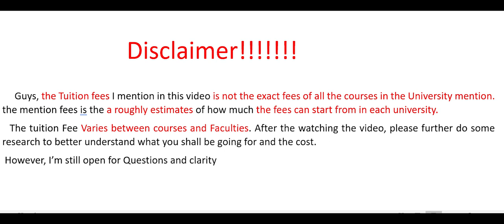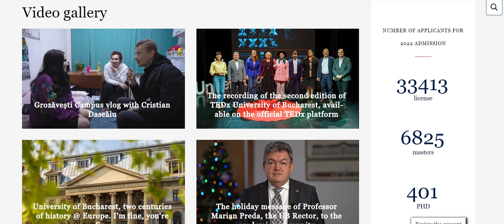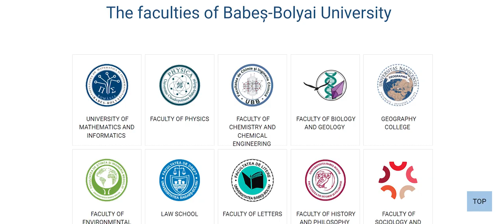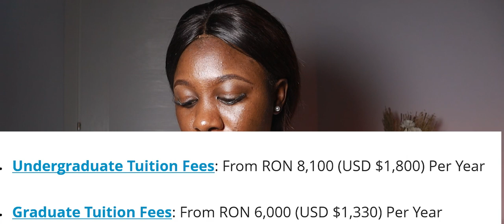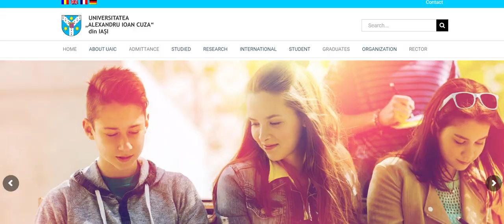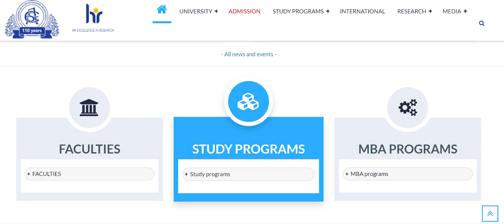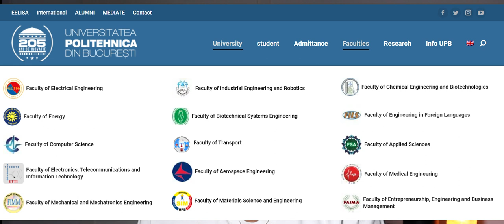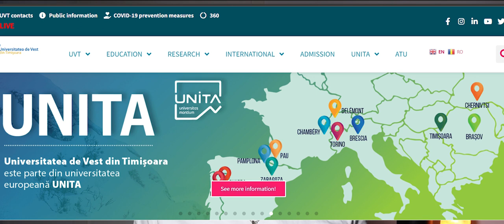7 Cheap Universities in Romania for International Students | Admission are on going | 2024 Update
Hello there,

  In this video I presented 7 Cheap Universities in Romania for International Students that offer Programs Completely Taught in English at very affordable Tuition fees .

If you have any questions please leave a comment in the comment section and I will do my best to respond. I hope you find this video is helpful.
 *Say Hi on social media On Instagram

. Babeș-Bolyai University (UBB)
. Iuliu Hațieganu University of Medicine and Pharmacy (UMF Cluj)
. Alexandru Ioan Cuza University (UAIC)
. Bucharest University of Economic Studies (ASE)
POLITEHNICA University of Bucharest
. West University of Timișoara (UVT)

     Guys, the Tuition fees I mention in this video is not the exact fees of all the courses in the University mention.  the mention fees is the a roughly estimates of how much the fees can start from in each university.
   The tuition Fee Varies between courses and Faculties. After the watching the video, please further do some research to better understand what you shall be going for and the cost.
 However, I’m still open for Questions and clarity